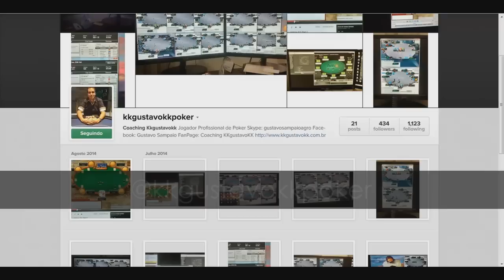Segura essa Pedrada: " Como Otimizar o Seu Jogo "